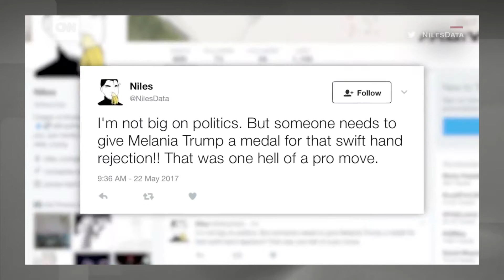Melania Is a BOSS Disses Donald Trump With a SMACK As He Tries To Hold Her Hand